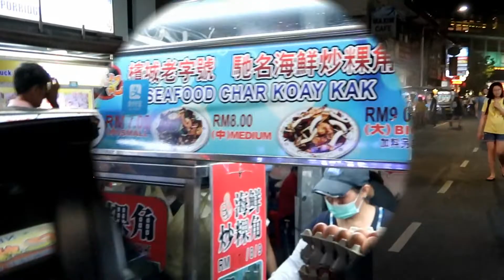Street Food Malaysia - Famous Char Kaoy Teow at New Lane Street Foodstalls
My dinner at New Lane Street Foodstalls. I had the Famous Char Kaoy Teow , Ikan Bakar (grilled fish) and fried oysters.